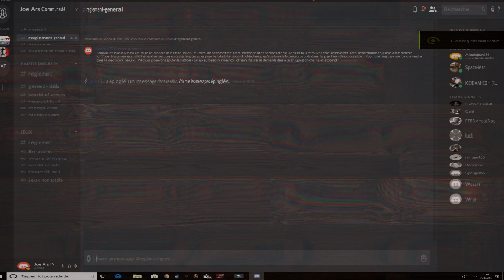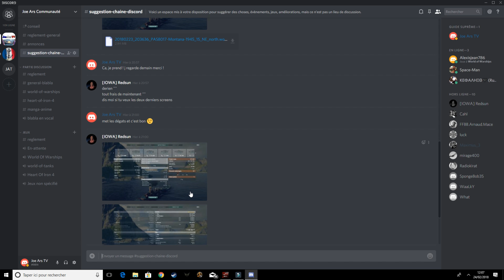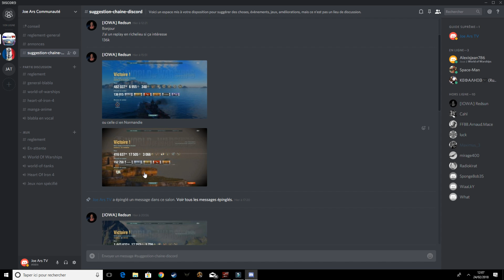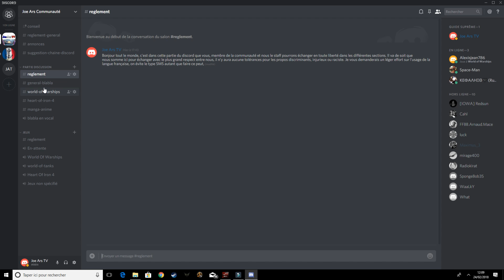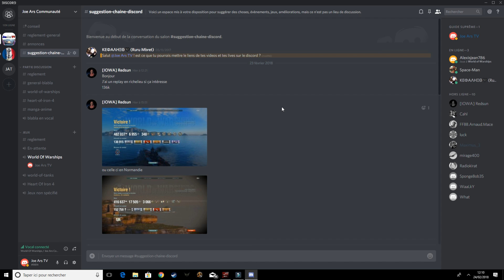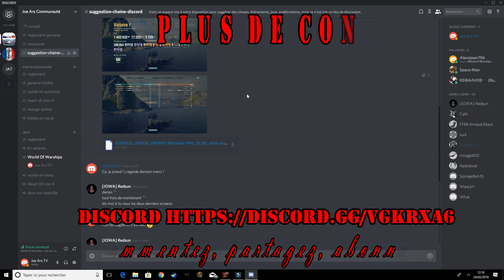[FR]Annonce DISCORD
Bonjour tout le monde ô7 !
Voici une vidéo de présentation suite à la refonte du discord, vous trouverez ici toute les infos necessaire pour la bonne utilisation de cet outil mis à disposition de la communauté !